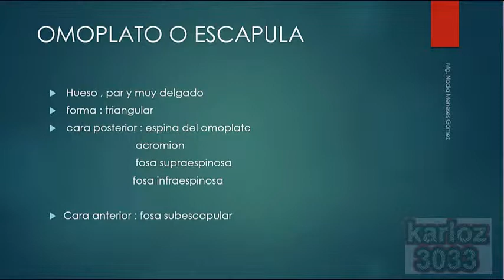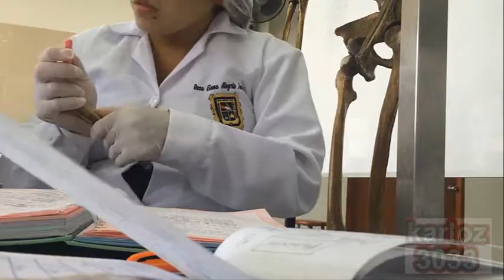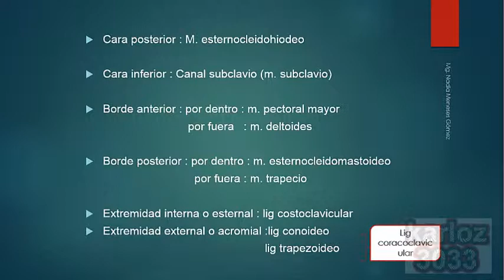Omóplato o escapula y clavícula-Anatomía Humana (Parte Superior)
Anatomía Humana básica, Ciencias Químicas y Farmacológicas, UIGV